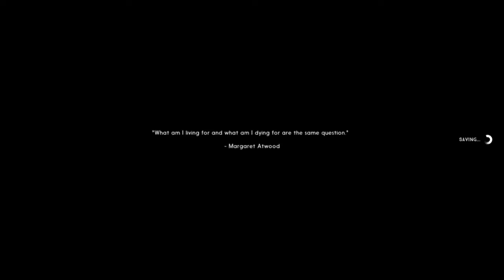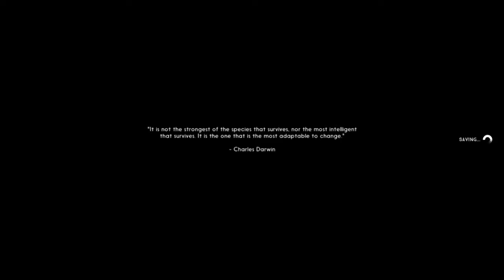The Long Dark - Part 12 - Pleasant Valley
It took me a couple of tries to get the hang of interloper-mode, and it's probably still going to be quite challenging as I survive longer.